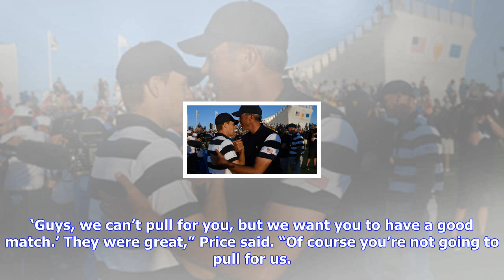Breaking News | Stricker, price grateful for presidential support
Stricker, price grateful for presidential support

JERSEY CITY, N.J. – While they remain staunch opponents, captains Nick Price and Steve Stricker were...